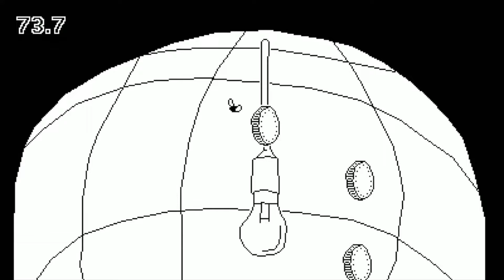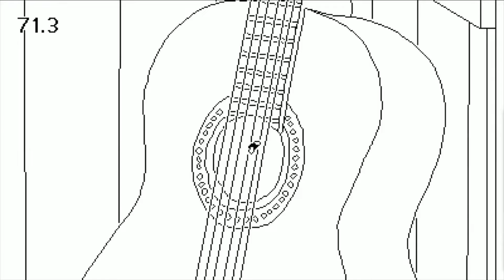Day of the Devs 2022 News Wrap Up + My Thoughts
Let us discuss the future of the next generation of consoles, including the Nintendo switch, ps5 & xbox series x. in today's discussion, we will discuss. Day of the Devs 2022 in this next generational console war!